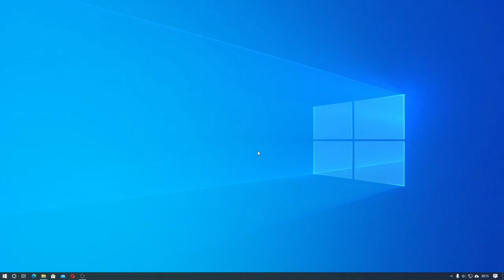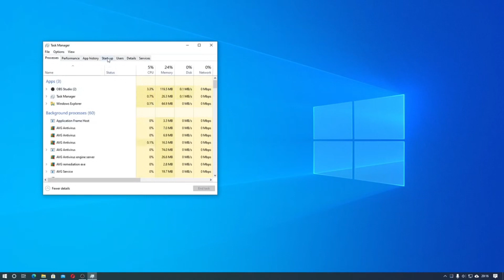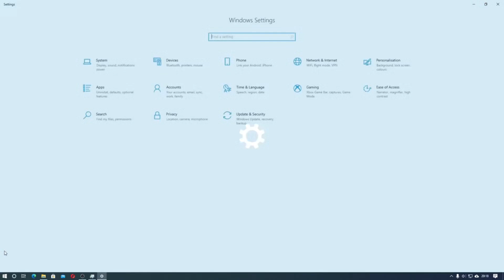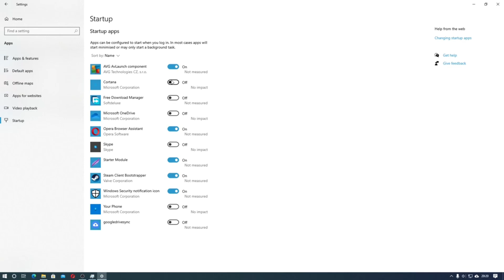Cara Mematikan Aplikasi Yang Berjalan Otomatis Pada Windows 10 task manager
Sekarang kita akan belajar cara mematikan aplikasi yang berjalan otomatis pada Windows 10 pada task manager.

Kenapa aplikasi ini harus kalian matikan? karena akan membuat komputer kalian lambat ketika baru masuk ke Windows, Selebihnya aplikasi yang jarang kalian gunakan tidak perlu selalu berjalan secara otomatis.